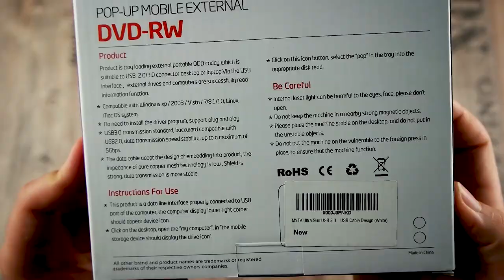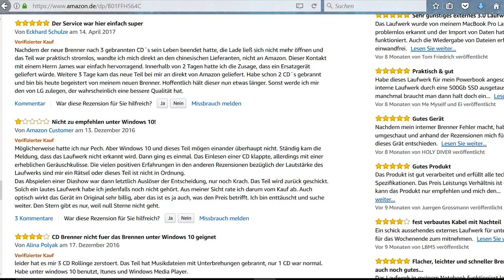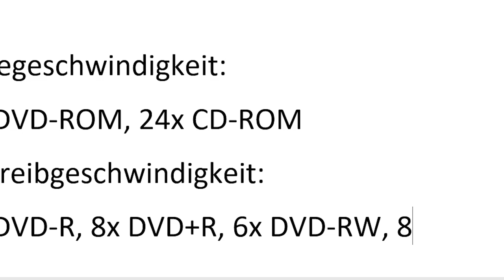Kein CD Laufwerk im Laptop⁉ ➡ Externer USB 3.0 DVD Brenner | SPEEDY FRIDAY #1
Man sitzt am Laptop und muss schnell eine CD einwerfen. Dann fällt einem auf, dass ja gar kein Laufwerk verbaut ist. 🙈 Wer kennt das nicht?! ➡ USB 3.0 Externer DVD CD Brenner (Weitere Details | Kaufen)
Externer Blu Ray Player/Brenner
WEITERE INFORMATIONEN 🔻🔻🔻🔻🔻🔻🔻🔻🔻🔻

Mein momentanes Equipment:

📷 Meine Kamera:

📷 Meine 2. Kamera (Smartphone):

💻  Mein Laptop mit dem ich auch schneide:

🔉 Mein externes Mikro:

🔉 Mein Ansteckmikrofon:

🔉 TRRS to TRS Adapter:

📷 Meine Studioleuchten (für bessere Lichtverhältnisse):

📷 Mein Stativ:

📷 Mein günstiges GorillaPod:

📷 Meine Speicherkarte:

⏲ Küchenwaage (Hier von Amir):

💻 Mein Videoschnittprogramm:
► Adobe Creative Cloud